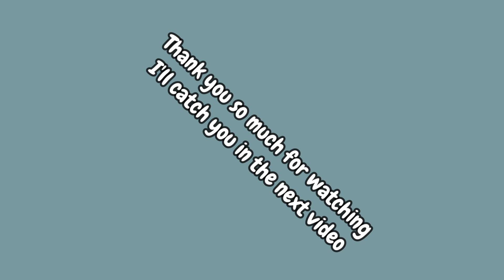Lengkap!! Biaya Persiapan WHV sampai GRANTED VISA 2023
00:00 Intro
02:13 Biaya Apply SDUWHV
06:02 Biaya Apply WHV

Vlogging gears
📹 Main camera: iPhone 14 Pro
📱iPhone case: Nillkin MagSafe iPhone 14 Pro
🗜 Vlogging Tripod: Ulanzi Tripod
💡Lighting: Led Ring Light 12”
🎙Mic: Ulanzi external lighting microphone

Editing Gears
💻Computer: MacBook Pro M1 13”
💿Software: Filmora 11
🐭Mouse: Logicool MX Master 3
⌨️Keyboard: Keychron  K3
🔉Speaker: JBL Go3
🎙Mic: Blue Yeti microphone

Additional support
PNG pictures: CleanPNG.com
Thumbnail Editor: Canva.com
Background remover: Remove.bg